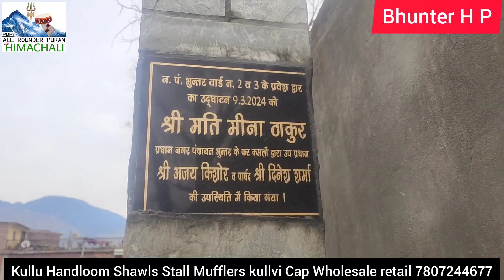Vishwakarma colony gate open nagar panchayat bhuntar president Meena Thakur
welcome to Vishwakarma gate gate open Vishwakarma colony bhuntar Kullu Himachal Pradesh